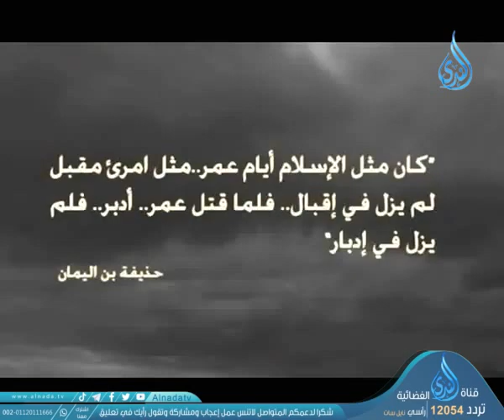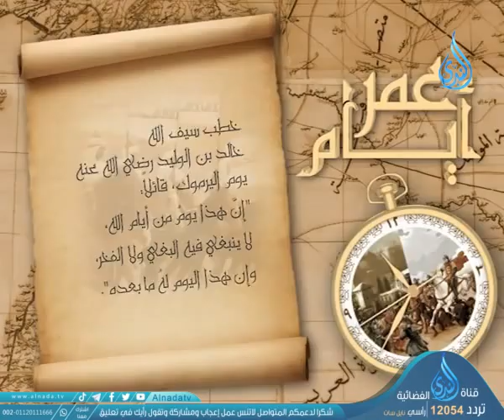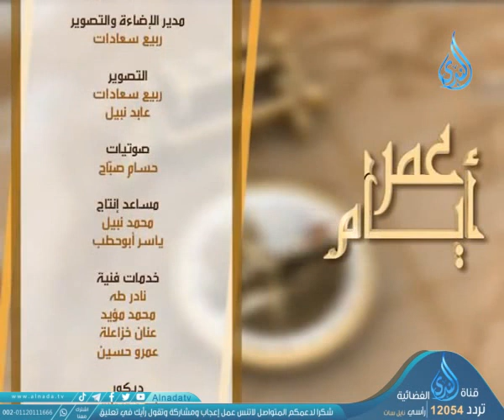أيام عمر ح١١ عمر ومعركة اليرموك الشيخ حسن الحسيني